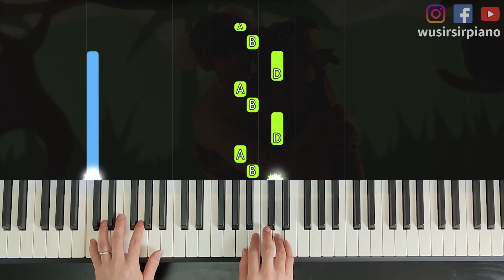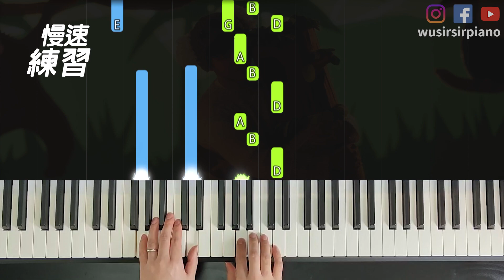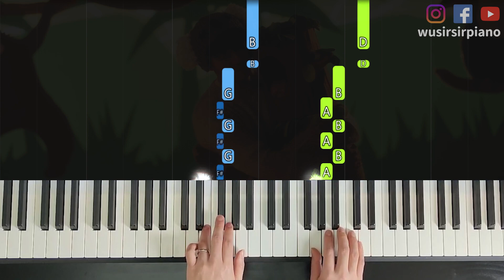「鋼琴教學」抱抱無尾熊 (神還原鋼琴版本)－陳卓賢 Ian Chan @ MIRROR | Piano Cover 琴譜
時間軸:
0:00​​​​​​​        開場
0:17​​        原速演奏
4:28​​        慢速練習